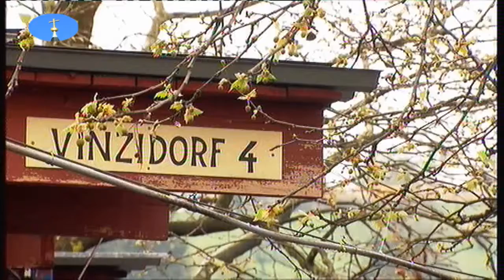katholischer Gottdienst Am ersten Welttag der Armen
Im Geist der Bilder von Armut, wie sie Papst Franziskus in seinem Schreiben zum Welttag der Armen beschreibt, bringen ehrenamtliche und hauptberufliche Mitarbeiterinnen und Mitarbeiter der.

Wie kann die Kirche und jeder Einzelne in seinem Leben echt sein, das Heißt, wahrhaftig sein? Das Tagesevangelium spricht davon, nicht das eine zu sagen, aber etwas völlig anderes zu tun..